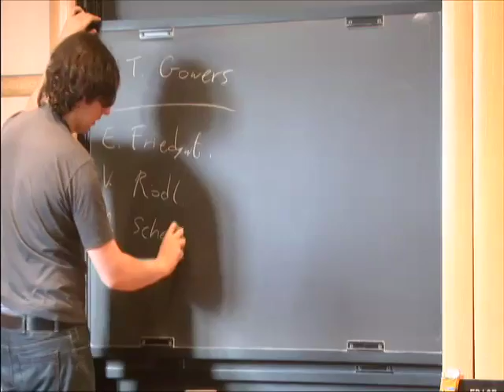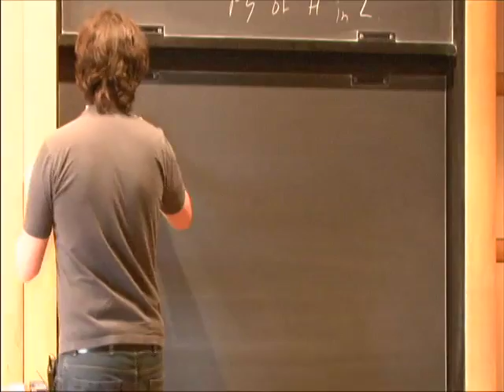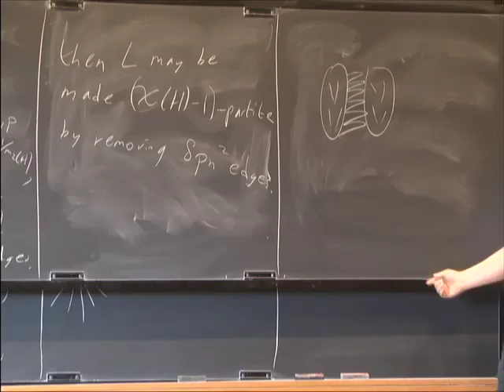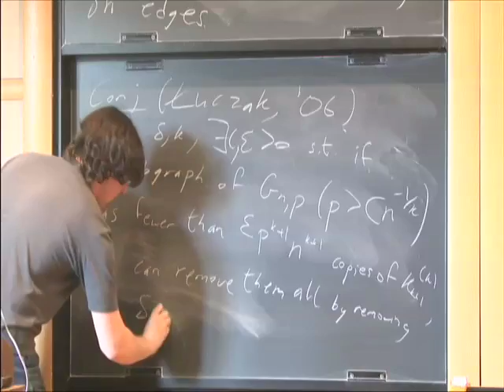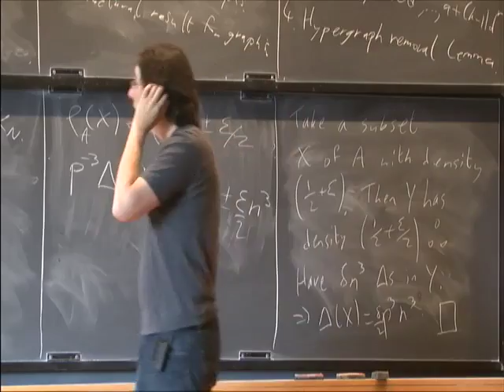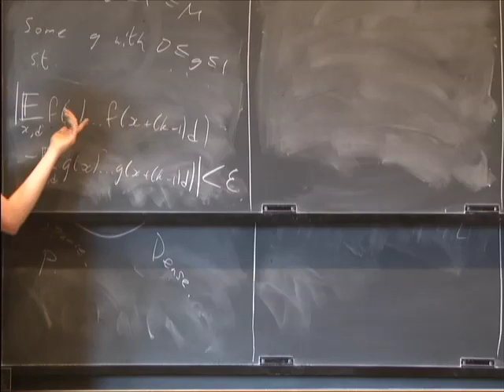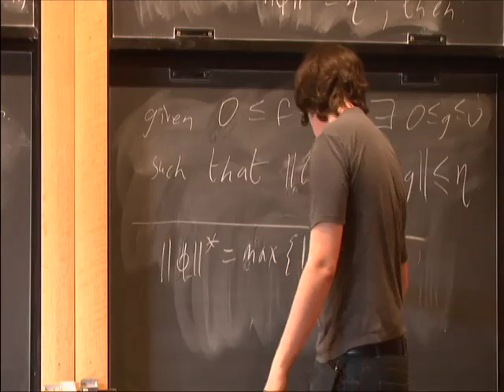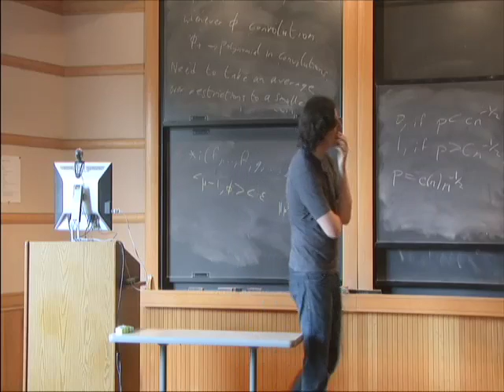Combinatorial Theorems in Random Sets - David Conlon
David Conlon

The famous theorem of Szemerédi says that for any natural number kk and any a greater than 0a greater than 0 there exists n such that if N greater than or =nN greater to or =n then any subset AA of the set [N]=1,2,...,N[N]=1,2,...,N of size |A| great than or =a|A| greater than or =a NN contains an arithmetic progression of length kk. We consider the question of when such a theorem holds in a random set. More precisely, we say that a set XX is (a,k)−(a,k)−Szemerédi if every subset YofXYofX that contains at least a|X|a|X| elements contains an arithmetic progression of length kk. Let [N]p[N]p be the random set formed by taking each element of [N][N] independently with probability pp. We prove that there is a threshold at about p=N−1/(k−1)p=N−1/(k−1) where the probability that [N]p[N]p is (a,k)−(a,k)−Szemerédi changes from being almost surely 0 to almost surely 1.

There are many other similar problems within combinatorics. For example, Turán's theorem and Ramsey's theorem may be relativised, but until now the precise probability thresholds were not known. Our method seems to apply to all such questions, in each case giving the correct threshold. This is joint work with Tim Gowers.